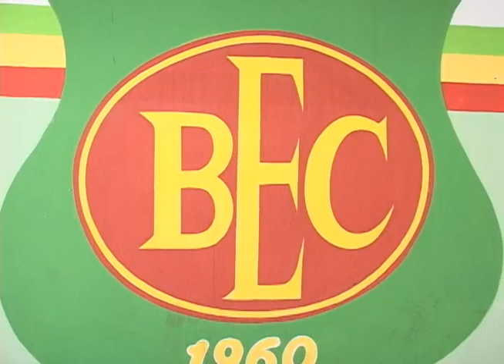Eleição BEC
Reportagem veiculada nos telejornais da TV Barretos no dia 24 de outubro de 2013.